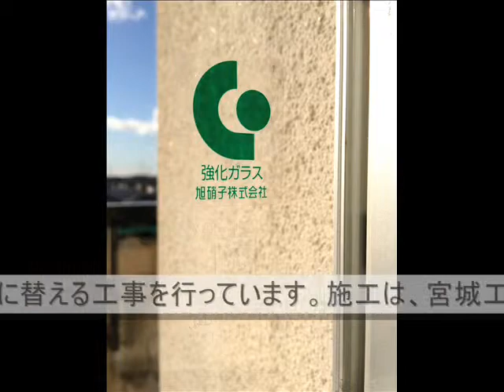平成２３年１２月 城南小 ガラス交換工事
平成２３年度，城南小では，強化ガラスの入替工事をしており、その様子を動画でまとめてみました。地震に強いガラスが入ります。